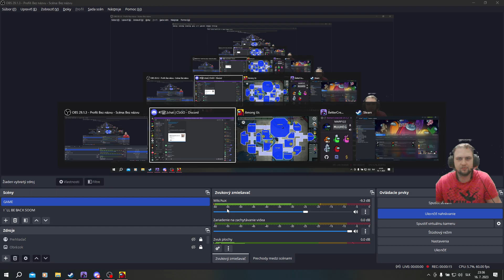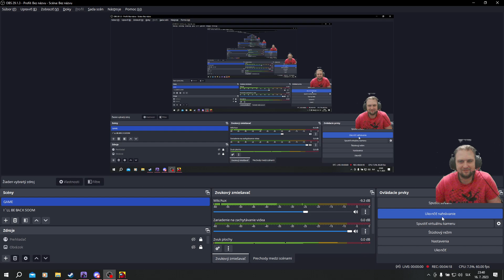Among Us 16.7.2023- PARTY TIME - 9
Avatbot666 ( KUKU )
              eff
              Maelor
            oggy155
           AVAQEEN
          Milanko
         Black^croW ( Feychance )